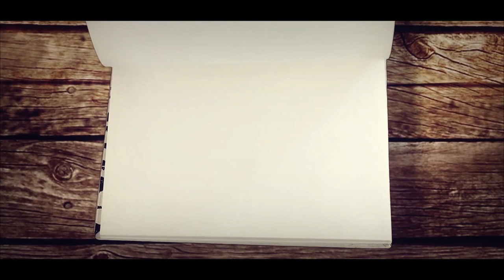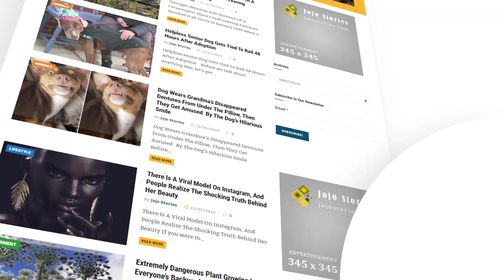Meet The Inca Ice Maiden, Perhaps The Best-Preserved Mummy In Human History